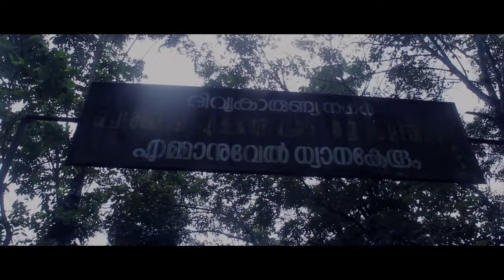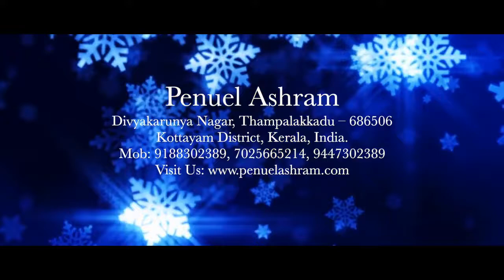Happy Christmas & Happy New Year | Penuel Ashram Thampalakadu - December 2020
Divyakarunya Nagar, Thampalakkadu – 686506
 Kottayam District, Kerala, India.